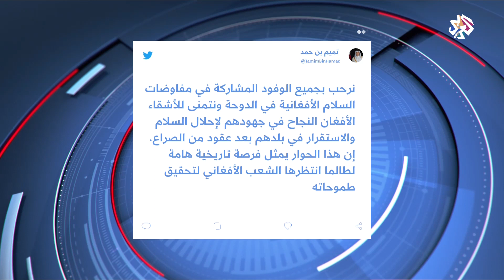المبعوث الأميركي إلى أفغانستان .. قطر لعبت دورا هاما في مفاوضات السلام الأفغانية │ الساعة الأخيرة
قال المبعوث الأميركي الخاص إلى أفغانستان زلماي خليل زاد إن القوات الأميركية من أفغانستان سيتم على مراحل ويخضع لمراجعات مستمرة.
كما أكد زلماي خليل زاد في مقابلة خاصة مع التلفزيون العربي أن الانسحاب الأميركي مشروط بالتزام طالبان بتعهداتها مشيرا إلى أن واشنطن ستواصل تقديم المساعدة للقوات الأفغانية.